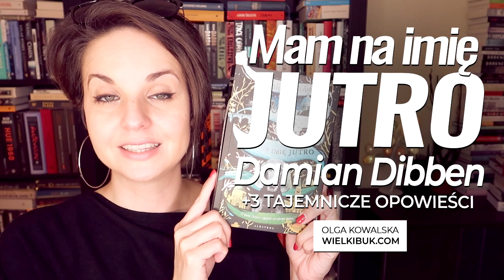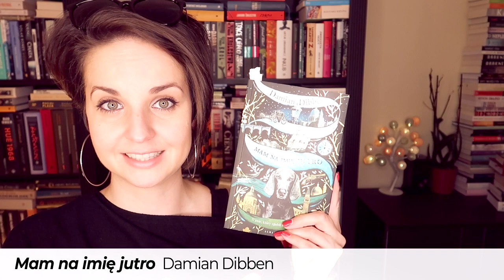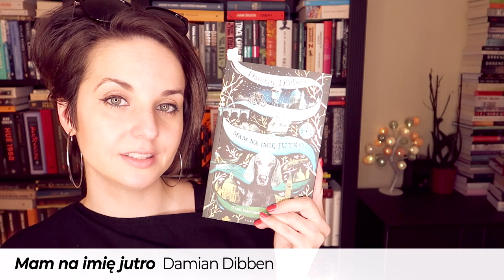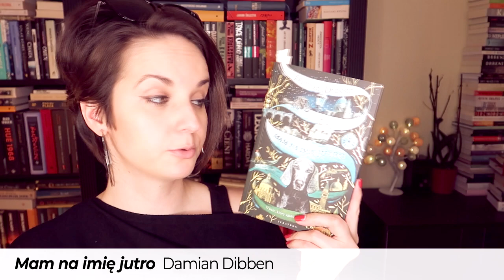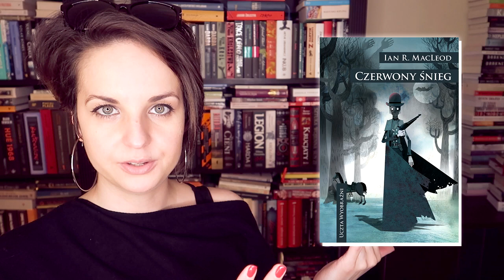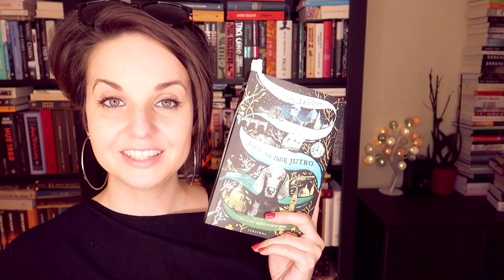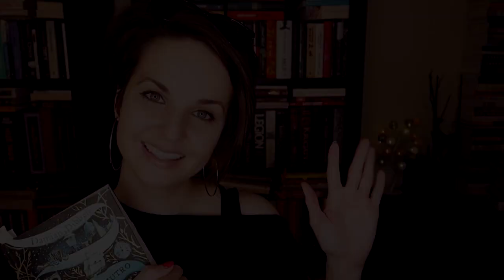"Mam na imię Jutro" Damian Dibben ❤ KONKURS ❤ jeden z NAJPIĘKNIEJSZYCH patronatów!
Szykujcie chusteczki i czytajcie – "MAM NA IMIĘ JUTRO" Damiana Dibbena ❤ CUDO!

📜 REGULAMIN KONKURSU:
- Konkurs trwa: Od 14 kwietnia 2019 do 30 kwietnia 2019 do godz. 23:59.

❗ Wszystkie recenzje i teksty publikowane na stronie WielkiBuk.com, jak również filmiki publikowane na niniejszym kanale YouTube, są moim tworem i zastrzeżoną własnością. Chcesz użyć lub wykorzystać w dowolny sposób - zapytaj. Film powstał we współpracy z WydawnictwemAlbatros.